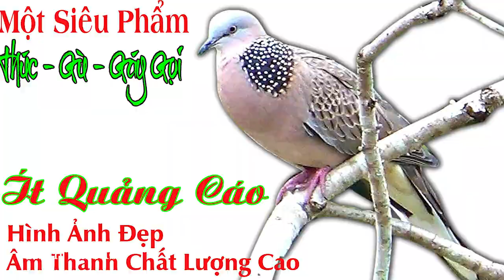Tiếng Chim Cu Mồi Mp3/ Âm Thanh Chất Lượng Dùng Cho Loa Bẫy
Tiếng Chim Cu Mồi Mp3/ Âm Thanh Chất Lượng Dùng Cho Loa Bẫy, dùng kích bổi rất hiệu quả, âm thanh được chúng tôi ghi hình từ những con chim cu gáy mồi già rừng, đã bắt được nhiều chim bổi, vdeo có thời lượng dài anh em có thể mở lên nghe giải trí hoặc kích bổi buổi sáng rất hiệu quả
Tiêng_chim-cu_gáy_mp3
★  Like và Đăng Kí để ủng hộ Kênh và cũng là động lực để chúng tôi làm nhiều vdeo  hay hơn để phục vụ toàn thể anh em đam mê. Xin cám ơn, chúc anh em xem vdeo vui vẻ!!!
© Đây Là Video Gốc Bản Quyền Thuộc Về kênh Chim Cu Mồi